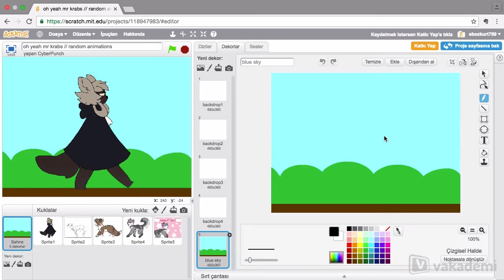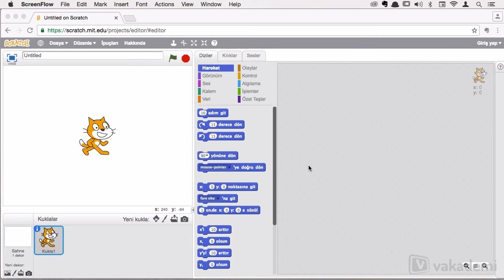Scratch Temel Egitimi - Tanıtım Videosu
Scratch Temel Eğitimine Hoşgeldin.

Bu video senin için hazırlandı ancak sen bu videoyu izlemeden hemen Scratch öğrenmeye hazır hissedip sonraki videoya geçmiş olabilirsin aslında istediğimiz de tam olarak bu :) Eğer bu videoyu izlemeyi seçtiysen; Scratch ile görsel programlama dünyasına girmene sadece 1 adım kaldı. Nasıl mı?

MIT Medya Laboratuarında geliştirilen Scratch, sürükle - bırak mantığı ile çalışan ve sana en kolay şekilde kodlama öğretecek olan görsel bir programlama ortamıdır. Scratch sayesinde hiç kod yazmaya gerek kalmadan sürükle bırak mantığıyla kodlama yapabilirsin. Bu sayede animasyonlar, etkileşimli hikayeler ve çizgi filmler oluşturabilir, oyunlar yapabilirsin ve yaptığın her şeyi hem arkadaşlarınla hem de tüm dünyadaki her yaştan diğer scratch kullanıcıları ile paylaşabilirsin.

Scratch ile programlamaya başlamak için bir bilgisayar ya da tablet kullanman yeterli! Kodlama alanına sürükleyip bırakacağın kod blokları ile kendi programlarını inşaa edebileceğini zaten öğrendin. Bunun dışında Scratch dünyasında varolan mevcut uygulamalara katkıda bulunarak diğer uygulamaları da geliştirebilirsin. Bu eğitim setinde Scratch ile tanıştıktan hemen sonra bu ortamda neler yapabileceğini, web sitesine kayıt olmayı, online ve offline editör ile arayüze hakim olarak calismayi, projeler oluşturup kaydetmeyi, baskalarinin projelerine katkida bulunmayi ogreneceksin. Tabii ki tüm bunları öğrenirken Piko arkadaşlarını bekliyor ve kovalamaca projeleri ile tecrübe kazanıp diğer örnek uygulamalarla hayalinde canlandırdığın diğer projeleri hayata geçirebileceksin.

Hadi kodlamaya!